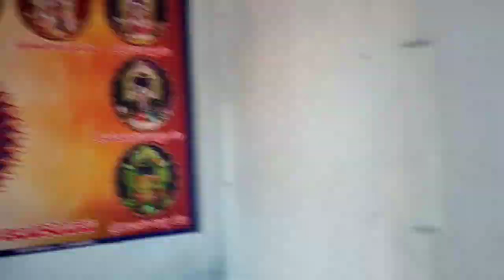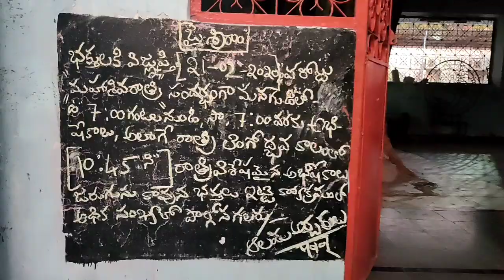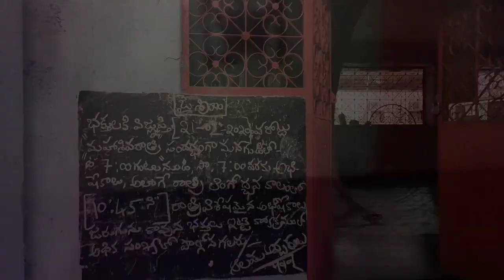mahabubnagar shivalayalu @పాలమూర్_హిందూ_బద్రు